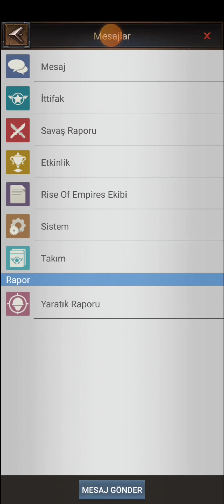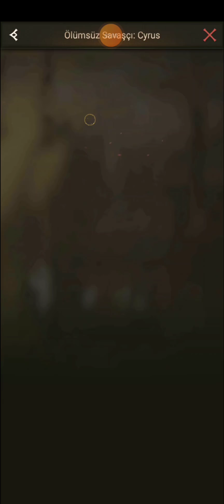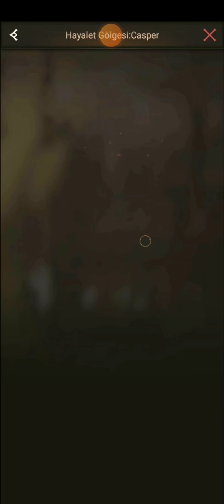Eden Ödülleri | Rise Of Empires